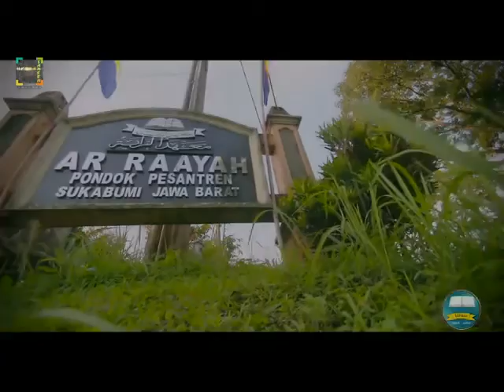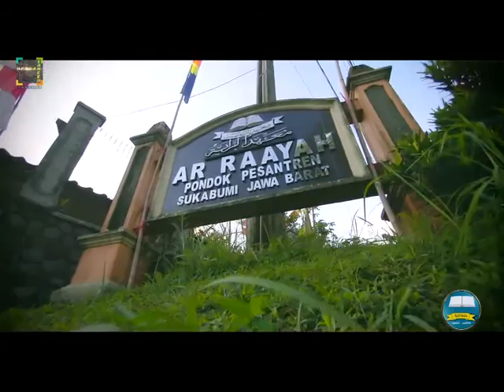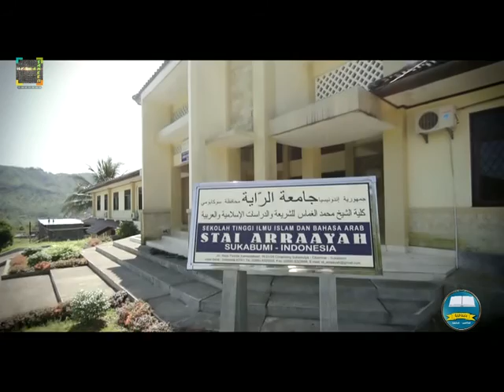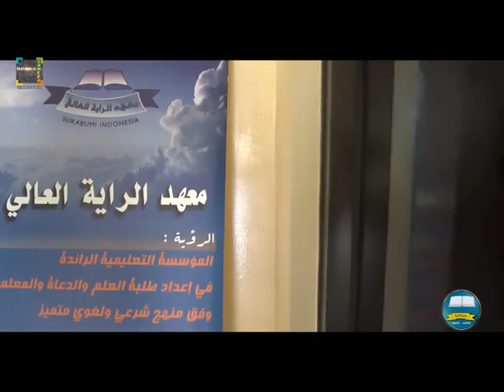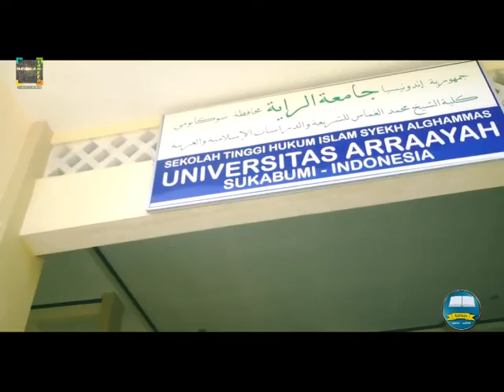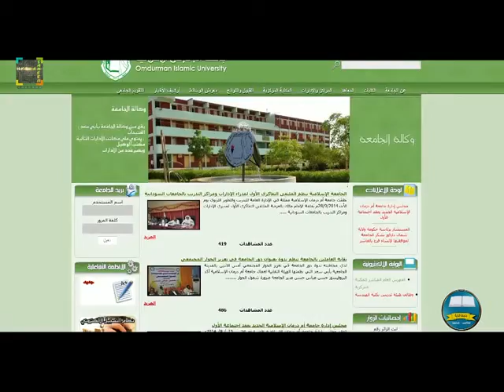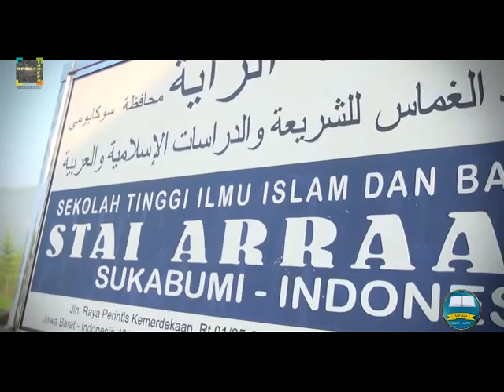فيلم جامعة الراية بأندونسيا